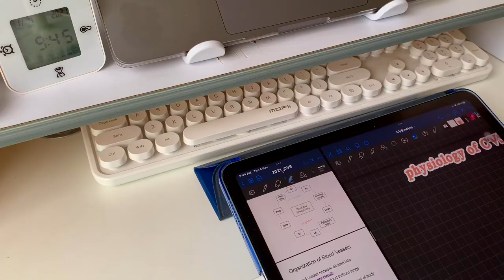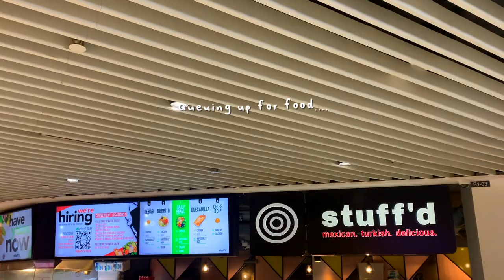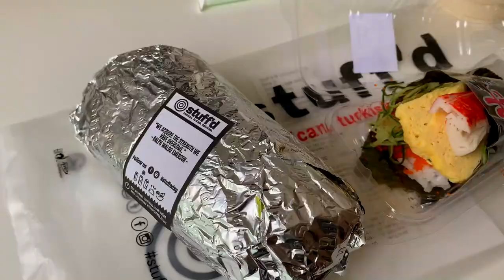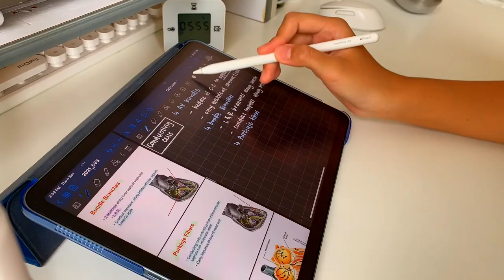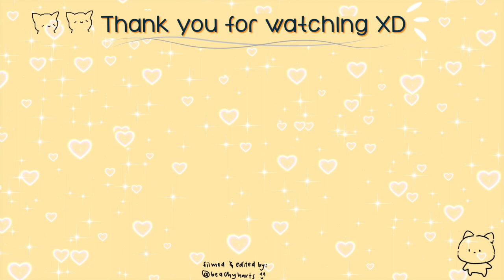study vlog : nursing student edition 🌼 [studying, food, genshin, treasure]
Hi Hi everyone!!(´｡• ᵕ •｡`) ♡

i am back with another video yay hoho XD i been busy the whole week so i dont have time to edit i seek for ur understnading hehe 😅 anyways this is how i spend my holidays just catching up with school work and eating good food (=^･ｪ･^=) i hope u liked this video hoho 😝 i hope u guys r enjoying your weekend (^_−)☆ i hope u guys stay healthy and happy. cya next week ヽ(≧◡≦)ノ

(*≧ω≦*)